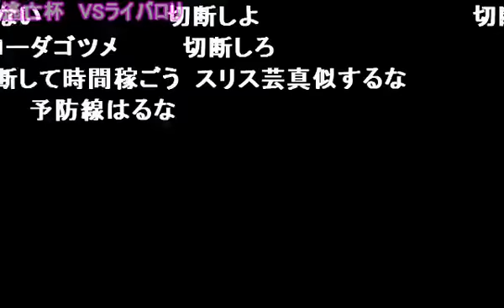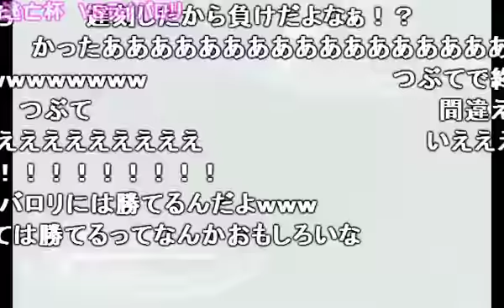【逃亡杯】 もこうのポケモン大会 VSライバロリ氏